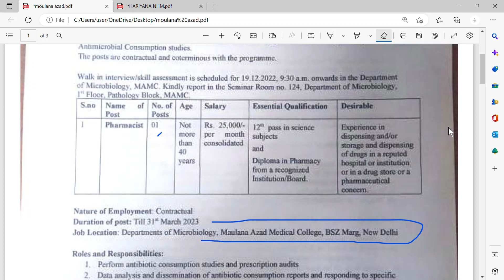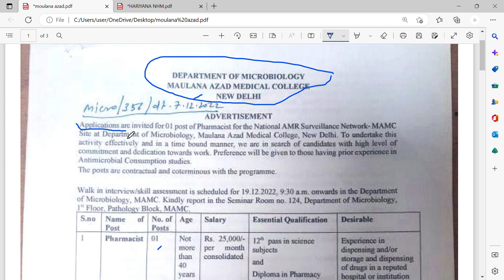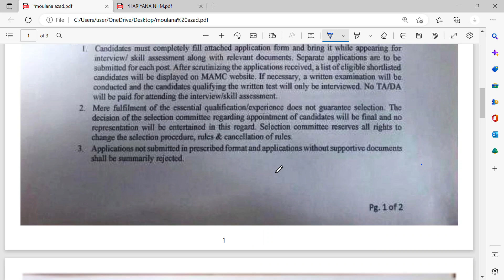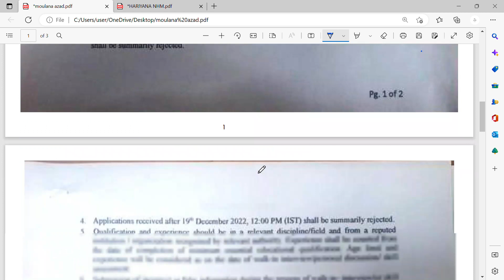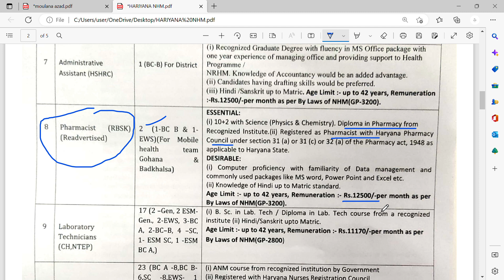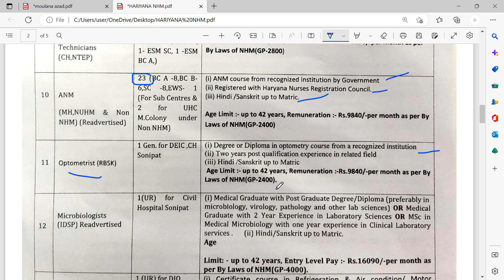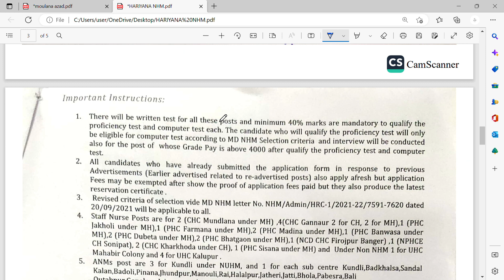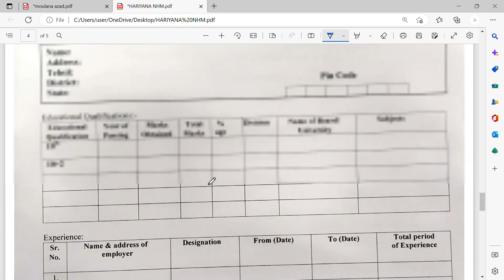walk in interview for pharmacist || gov job vacancy for pharmacist || nurses job in government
Pharmacist job vacancy at moulana hospital || NHM JOB VACANCY FOR PHARMCIST || NHM JOB VACANCY FOR NURSES || NURSES JOB || GOV: JOBS|| GOV: PHARMACOST JOB AT MINISTRY OF DEFENCE || CONTONMENT BOARD PHARMACIST JOB VACANCY || All results will be declared on the Institute last date for the application 10/12/2022.
Govt. Pharmacist Recruitment  || pharmacist vacancy  || Pharmacists  posts RML Hospital
Permanent Pharmacist Vacancy  || | Pharmacist | All India Candidate Job
About video:- pharmacist vacancy Official
Govt pharmacist vacancy  || pharmacist vacancy  || pharma jobs || Pharmacist Vacancy || ARYOGYAMITHRA JOB VACANCY||

About video:-
govt pharmacist
govt pharmacist kaise bane
government pharmacist jobs
mp govt pharmacist vacancy
latest govt pharmacist vacancy
up government pharmacist vacancy
pharmacist government jobs  maharashtra
pharmacist government jobs  in up
central government pharmacist vacancy
pharmacist govt job vacancy
pharmacist vacancy
pharmAcademy
pharma jobs
pharmacist recruitment
pharmacist jobs
pharmacy job
pharma job vacancies for freshe
jobs for fresh
job vacancy
government pharma jobs
neet result
Pharmacist Permanent Vacancy
up pharmacist vacancy
up pharmacist vacancy  latest news
pharmacist vacancy  in up
pharmacist vacancy
pharmacist vacancy
pharmacy vacancy
pharmacy vacancy up
pharmacy vacancy government
govt pharmacist vacancy  | govt pharmacist job in  | pharmacist vacancy | pharma jobs
Pharmacy Vacancy
Nursing Vacancy
Paramedical Vacancy
nursing vacancy
Pharmacist Vacancy